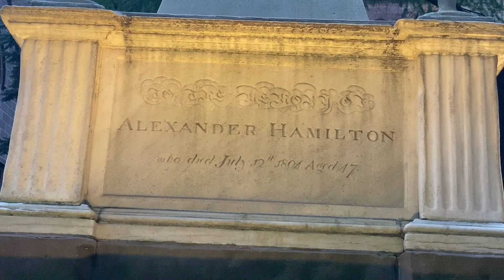New York City Sightseeing, Lower Manhattan - Charging Bull, Fearless Girl, Alexander Hamilton grave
Arturo Di Modica's Charging Bull on Broadway just north of Bowling Green in the Financial District of Manhattan represents the courage and can-do spirit of Americans and New Yorkers in particular.  The sculpture is a very popular photo spot, so expect to wait in line.  Many parties were nice enough to take other people's group photo so as long as they returned the favor.  Other knuckleheads were getting photos of the bull's lower anatomy - so be ready to have another discussion with the kids!

Dad was confused that Kristen Visbal's "Fearless Girl" wasn't directly facing the bull.   Where did she go?  The statue of a spunky young girl was supposed to be a temporary installation when State Street commissioned it in 2017 to urge higher representation of women on corporate boards, but permits to keep it on display were extended several times once it became a major tourist attraction.  That didn't sit well with Di Modica, who claimed Fearless Girl was an insult to his sculpture.  The sculpture was removed in 2018 and temporarily relocated outside the New York Stock Exchange.  In April 2022, city officials voted to extend the sculpture’s temporary permit for 11 months. This decision comes with the stipulation that the city, the owner of the sculpture and the artist return in six months with a process for deciding the artwork’s ultimate fate.

The George Washington statue is located in front of Federal Hall on Wall Street.  On these very steps, he gave his inaugural oath as the nation's first President. This was also where the Continental Congress met after the American Revolution, the First Congress met, and the Bill of Rights was constructed.  The building was under construction, so we weren't able to get close.

And as a finale, Lilly found the burial site of Alexander Hamilton.  He was laid to rest at Trinity Church Cemetery.  His obelisk-type gravestone's epitaph reads: The Patriot of incorruptible integrity. The soldier of approved valour. His wife, Eliza, is buried next to him.  While there, the bells of Trinity Church seemed to toll just for us.

All music authorized through iMovie mobile app